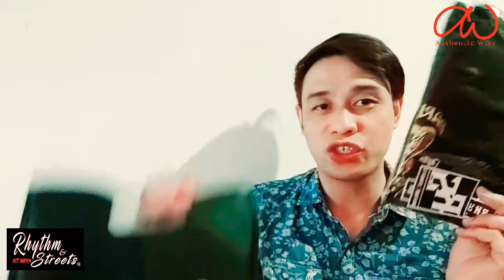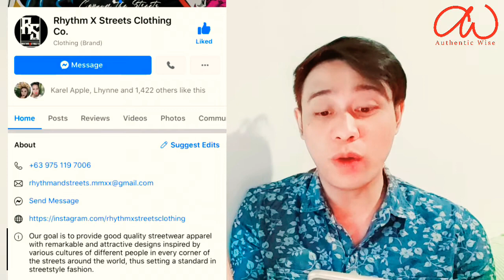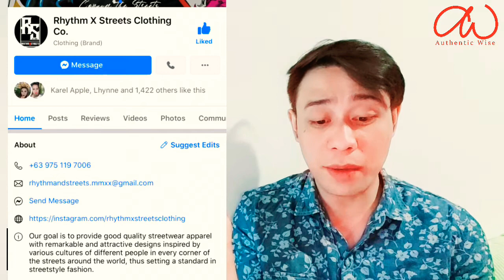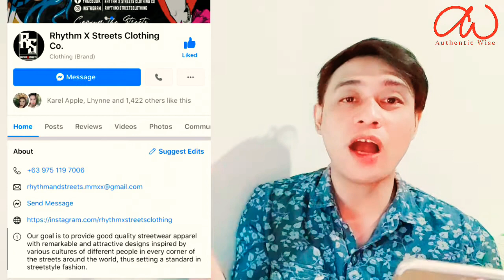Rhythm & Street T-Shirt Collections | Good Product Review | Authentic Wise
Rhythm & Streets
         Inspired by the rising trend of local streetwear apparel, two Sothies believed that they can give birth to their own brand, Rhythm X Streets Clothing Co. Founded in the year MMXX, Rhythm X Streets was originally created by Jayvee who eventually partnered with his bud, Christoffer, Bonded with similar experiences in the streets, they can have shared a vision to conquer it with style.

If you want to know more about their brand visit their page or contact the ff;